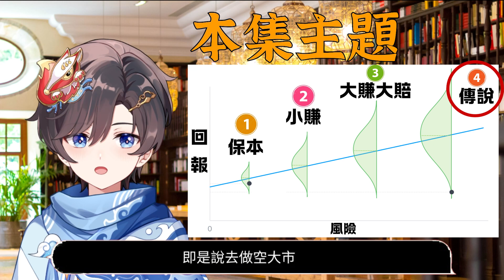崩盤避險四大策略：一個保本，一個小賺，一個大賺大賠，一個令你成為傳說。| 讀財EP16 |知識型Vtuber Zen世界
「讀財EP16」
當美股市場走到高點，回調是不能避免的事情
而想要守住自己的資本的話
就必須要學會怎樣保護自己的投資。
這集便來探討一下「崩盤避險四大策略」。
一起來學會「讀財」，讓金錢為你工作吧！

感謝Zen董事會成員全力支持Zen創作，無盡感激！(´∀`)
🪙Ziphyr.Yie丨絃彌-げんいや少佐
若想支持ZEN買朱古力的話，可以透過以下連結入金開戶´･ᴗ･`

開戶優惠→  成功開戶並入金$100或以上，100%獲得2股免費股票。每股股票價值介於3美元至200美元之間。［最終優惠以官網為準］
知道這些事，早20年財務自由！
投資新手必看！用 4 分鐘掌握技術分析重點！
如果股市崩盤...我們要怎樣做？
為什麼應該開始投資？早期投資的回報：
用五分鐘建立一生適用的理財觀！
解構股神巴菲特的投資思維！
如何找出下一隻飆股？8個護城河篩選準則：
5分鐘學會讀懂股票升跌週期，做趨勢的朋友！
免責聲明
本影片內容只作為一般分享用途，並非投資意見，亦不構成任何投資產品之要約、要約招攬或建議。